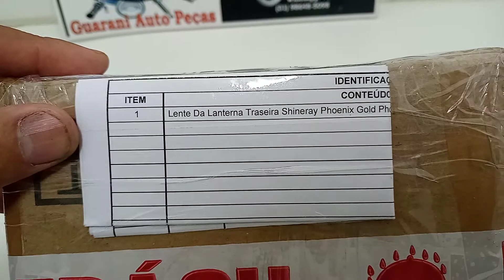LENTE DA LANTERNA TRASEIRA SHINERAY PHOENIX GOLD INSPEÇÃO EMBALO PARA SABRINA BELONI CLIENTE GAP EP3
LENTE DA LANTERNA TRASEIRA SHINERAY PHOENIX GOLD INSPEÇÃO EMBALO PARA SABRINA BELONI CLIENTE GAP Guarani Auto Peças OFICIAL® guaraniautopecas Instagram @guaraniautopecasoficial Whatsapp (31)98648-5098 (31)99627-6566 Fixo (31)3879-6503 Compre com cartão de crédito e receba seu produto em sua casa através de nossa loja virtual no MERCADO LIVRE Peças novas e usados para Motocicletas Importadas de baixa cilindrada Organização , Qualidade e Dedicação aliados ao melhor preço para Peças e Acessórios de Reposição para Motos = TAGS DE BUSCA: LENTE DA LANTERNA TRASEIRA SHINERAY PHOENIX GOLD, PEÇAS SHINERAY, LOJA SHINERAY EM BH, PEÇAS SHINERAY PHOENIX GOLD EM BH, SHINERAY PHOENIX GOLD GUARANI AUTO PEÇAS, IMAGEM LENTE DA LANTERNA SHINERAY PHOENIX GOLD, SHINERAY PHOENIX GOLD, GAP